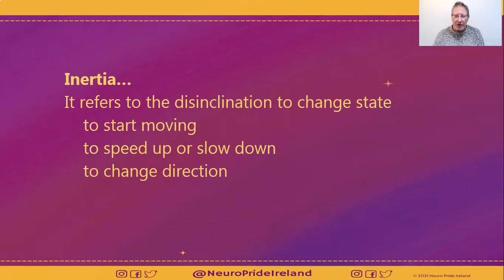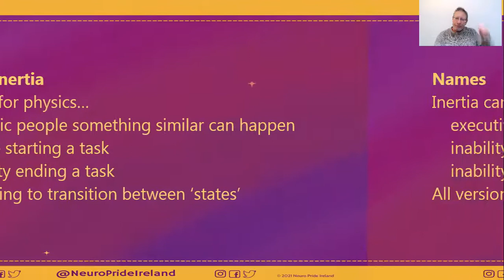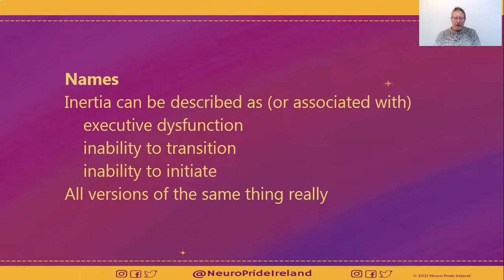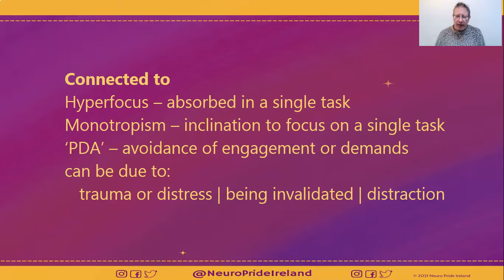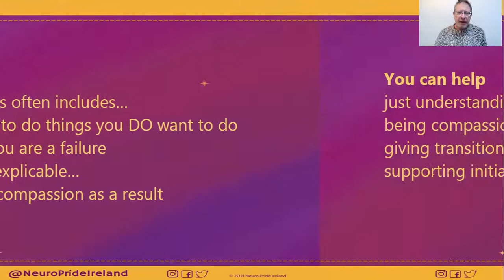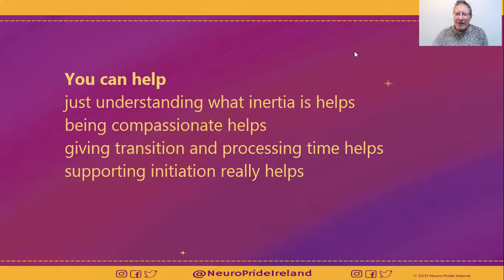Autistic Inertia by Stiofán MacAmhalghaidh Âû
What on earth is autistic inertia? Stiofán answers this question and more in this informative video about one of the most common, but least recognised, challenges of being autistic and/or otherwise neurodivergent.

Note: We aim to have as many of our videos captioned as possible upon premiering and, for those that aren't, our volunteers will continue working on captioning them and will upload a captioned version as soon as they can.

Feel free to watch this in your own time. Neuro Pride Ireland does not intend to take down any videos from our Youtube channel- unless the original creator requests it or we have replaced it with a more accessible version.